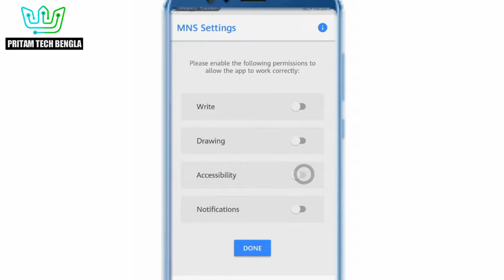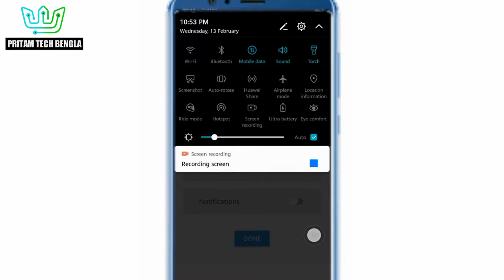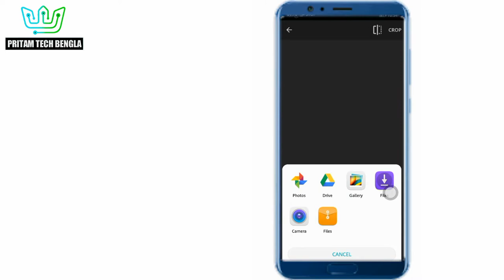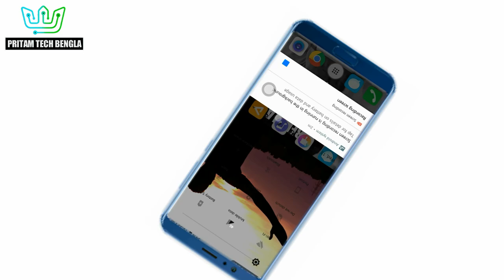Notification বারে নিজের ফটো কি ভাবে দেবেন ? || How To Set Photo On Notification bar || In Bengali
🙋‍♂️ হ্যালো বন্ধুরা আমি প্রীতম আপনারা দেখছেন প্রীতম টেক বাংলা |

🙋‍♂️.notification Bar এ নিজের ফটো কি vabe দেবেন.

🚫 ভিডিওটি তৈরি করা হয়েছে শিক্ষামূলক  এবং শুধুমাত্র মনোরঞ্জন করার জন্য |